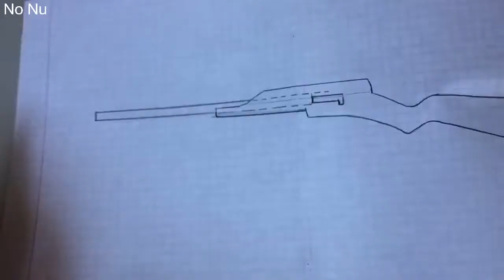Mini Tüfek Nasıl Yapılır / How to Make a Mini Rifle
How to Make a Mini Rifle - How to DIY - Air Gun - Matchstick Gun

In This Video You Can Watch How to Make a Mini Rifle - How to DIY - Air Gun - Matchstick Gun.

This channel is all about DIY, How To, Home Made, Great Ideas, simple, funny, Life Hack , Cool Science Experiment , Creative

Ideas and Entertainment.

No copyright purpose. • none of these pictures, music and video clips were created or owned by us. Baking my intention is not to steal someone's work but to share and compile the best people who look at tikok or kwai This video is purely fanmade, if your (owners) video is here and you do not want it please contact us through email or youtube's private message we will respectfully remove it.